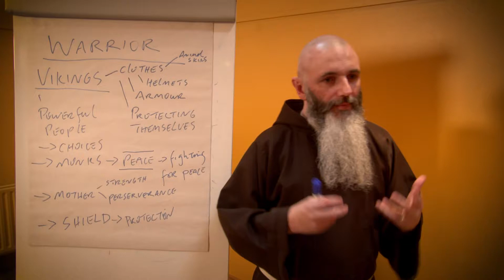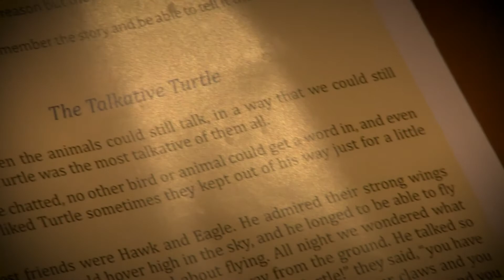The Sanctuary Warrior Programme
Br Richard and Niamh Bruce describe the programme they have devised to help adolescents navigate the journey to adulthood.